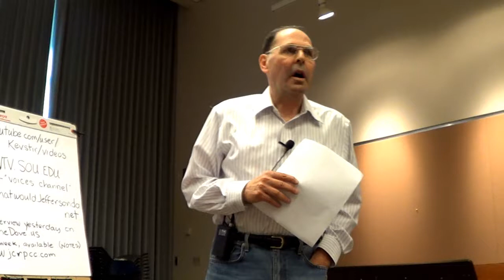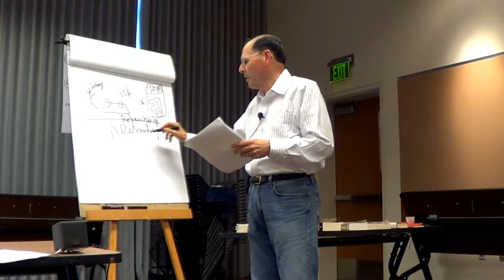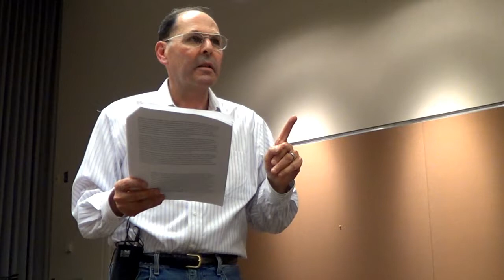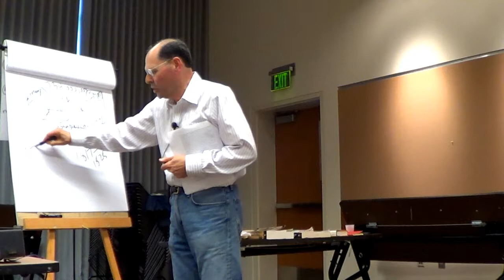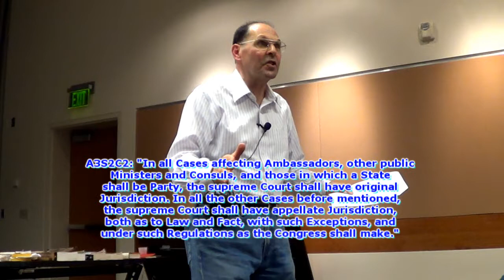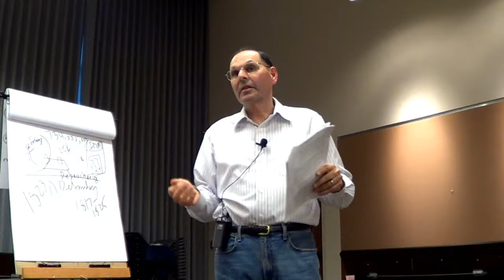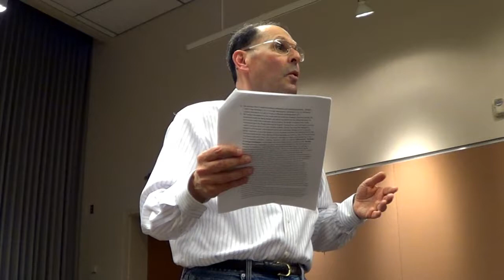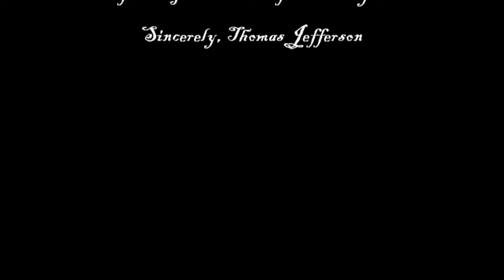America at the Crossroads (Part 7/7) - Restoring America / Joel Marks